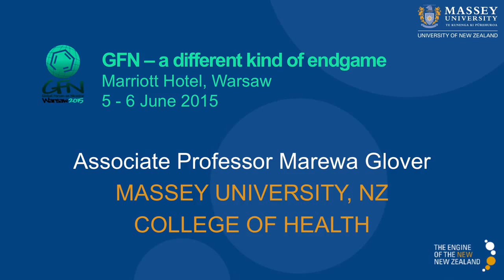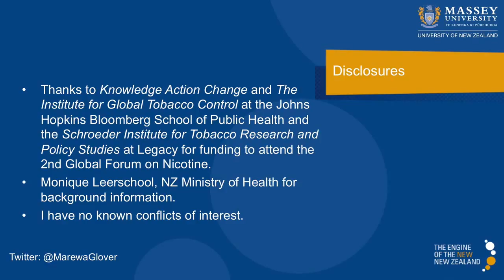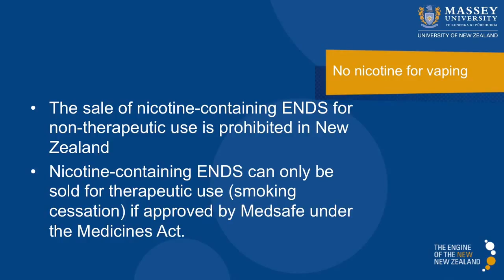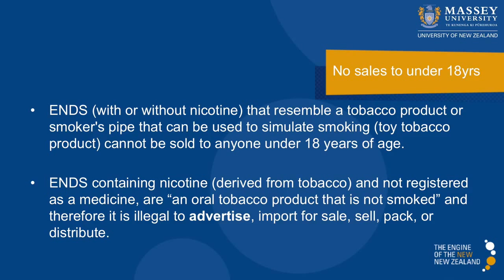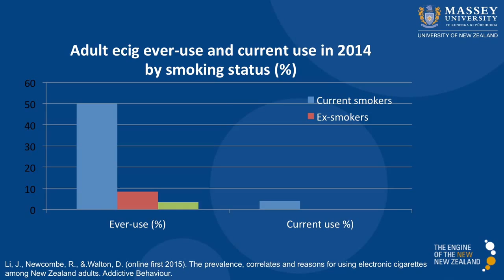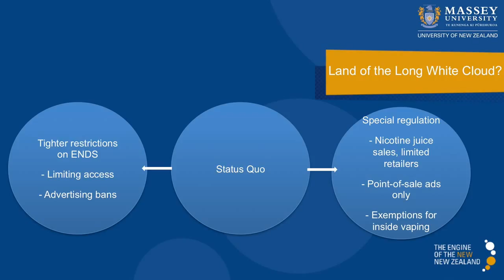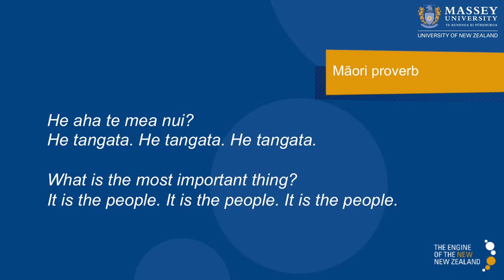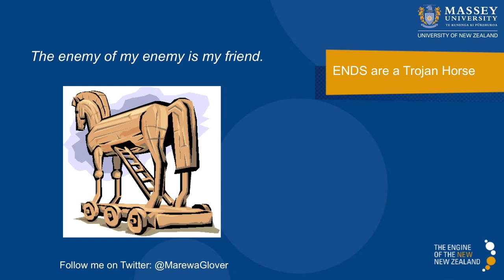E cigarettes and vaping in New Zealand | Marewa Glover at Warsaw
Marewa Glovers presentation at the Global Forum on Nicotine in Warsaw, Poland.
GFN is an open forum where the latest evidence on tobacco harm reduction can be examined and options for effective policies discussed.
ecigarettes are becoming a very predominant discussion point in these meetings!
Marewa is a very well known Professor in the field of tobacco harm reduction research.
Oh, and thanks for the mention Marewa!